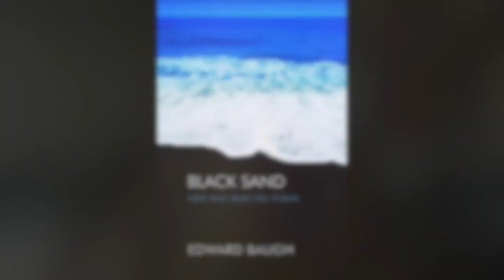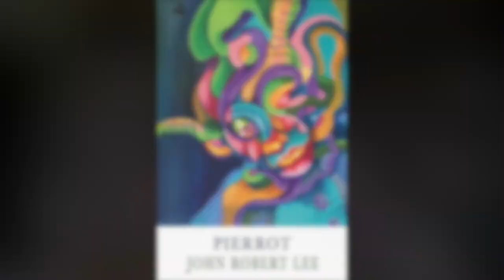John Robert Lee Reads Peepal Tree Press authors, from his study in St. Lucia, Episode One.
John Robert Lee is one of the group of significant Saint Lucian writers who are the younger contemporaries of the late Nobel Laureate, Derek Walcott. He is the author of elemental, (2008), Collected Poems 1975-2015, (2017), and Pierrot, (2020). His poetry appears in numerous magazines and anthologies, including the Penguin Book of Caribbean Verse. His reviews and columns appear widely, and he produced and presented radio and television programmes in Saint Lucia for over thirty years.

**Credit to Veronica Lee for recording the videos**